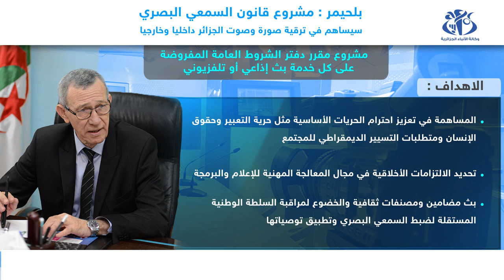بلحيمر: مشروع قانون السمعي البصري سيساهم في ترقية صورة وصوت الجزائر داخليا وخارجيا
الجزائر(وأج) - أكد وزير الإتصال، السيد عمار بلحيمر، أن مشروع قانون السمعي البصري من شأنه المساهمة في ترقية صورة وصوت الجزائر داخل الوطن وخارجه، مبرزا أهمية إيجاد الميكانيزمات القانونية التي تمكن الدولة من الاضطلاع بمهامها كاملة في مجال ضبط وتنظيم القطاع.